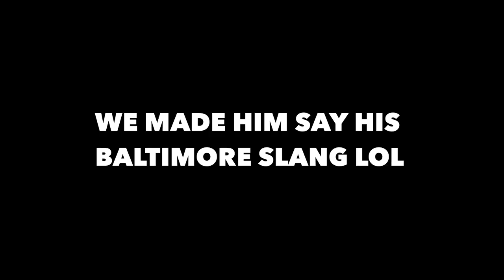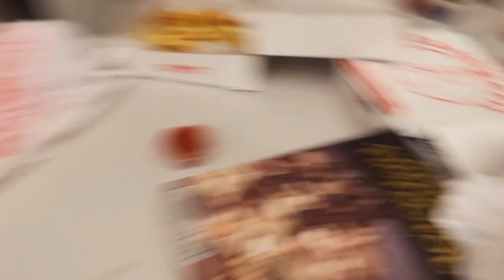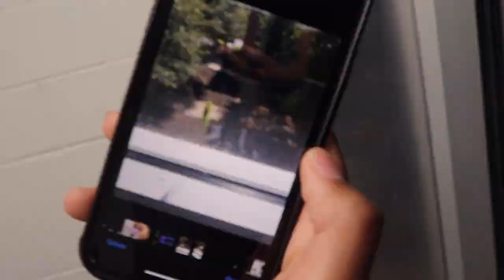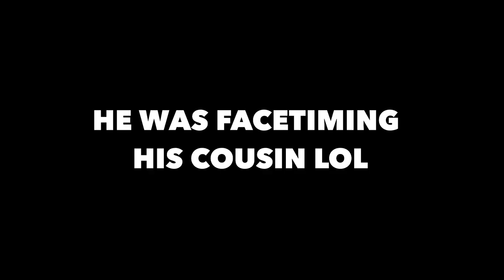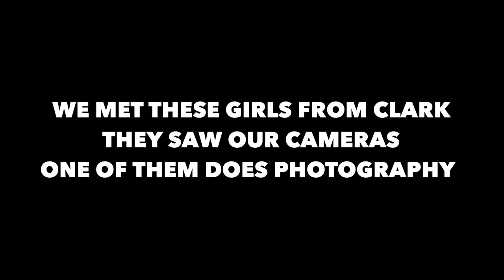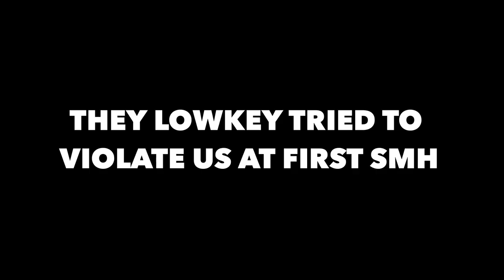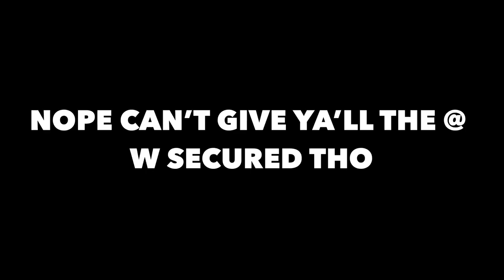What College Life Is Like | Fall Break (Morehouse College)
This is a vlog showing what college life (specifically at Morehouse College) is like during the Fall Break

Brought y’all another Morehouse College vlog. More AUC vlogs otw. THE JDUBZ FAMILY STAY LITTY !